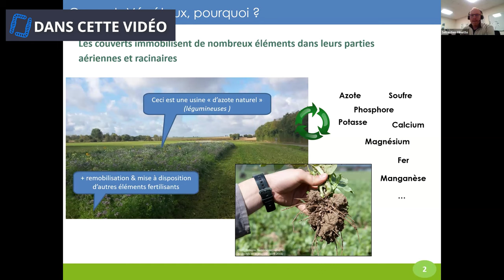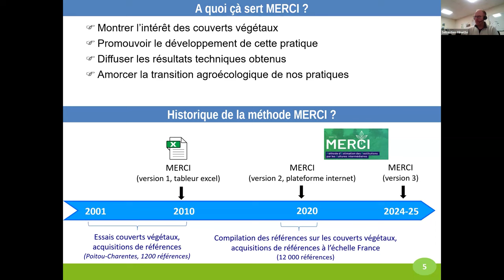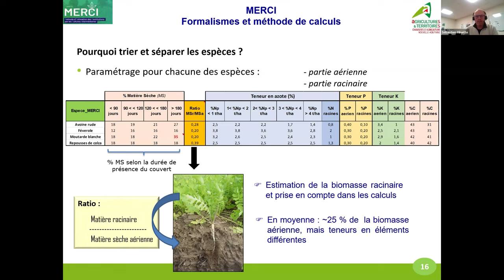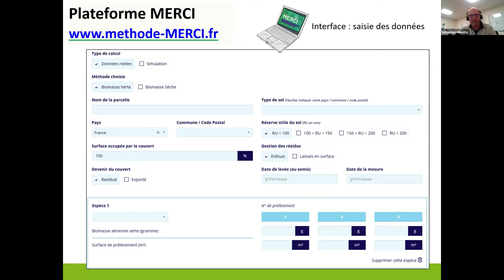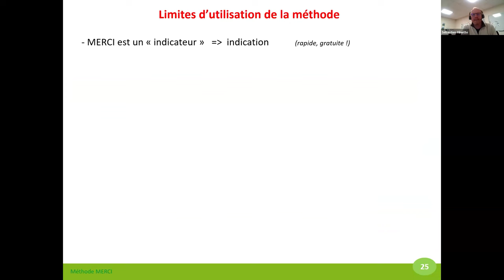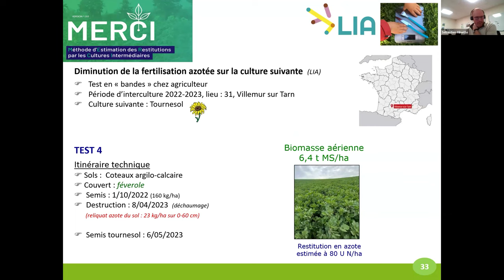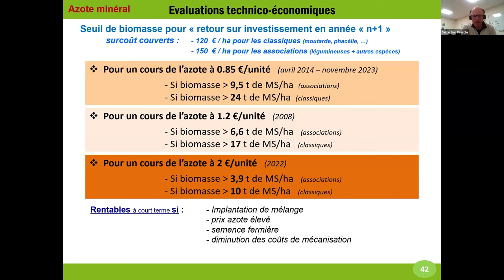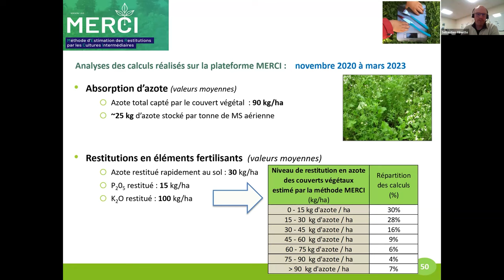Les couverts végétaux : impacts et retour sur investissement avec la méthode MERCI - Webinaire CNA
This video was made as part of the Conserwa project co-funded by the European Union.
La réalisation de cette vidéo a été faite dans le cadre du projet Conserwa financé par l'union Européenne

Webinaire gratuit avec Sébastien Minette, agronome à la chambre régionale de Nouvelle Aquitaine et créateur de la méthode MERCI (Méthode d'Estimation des Restitutions des Couverts d'Interculture), et animé par Martin Rollet, agronome au Centre National de l'Agroécologie.
Chapitrage :
00:00:00 Zapping d'introduction
00:42:18 Présentation du CNA
00:02:44 La méthode MERCI
00:57:54 Questions / réponses